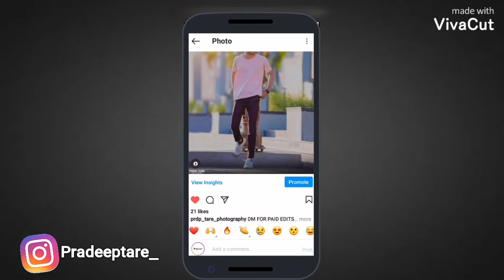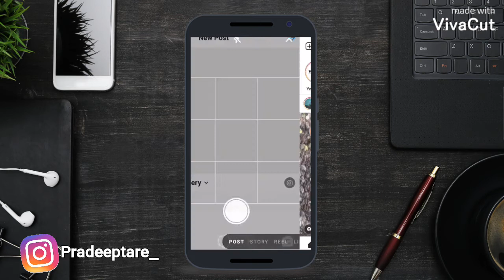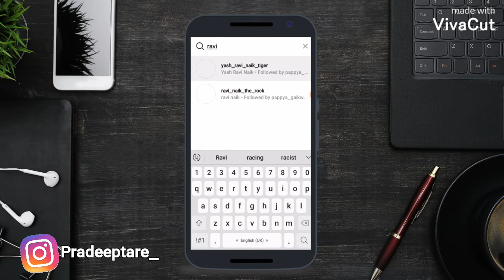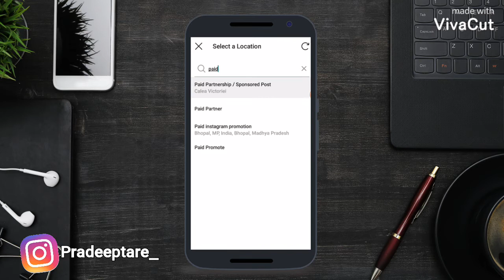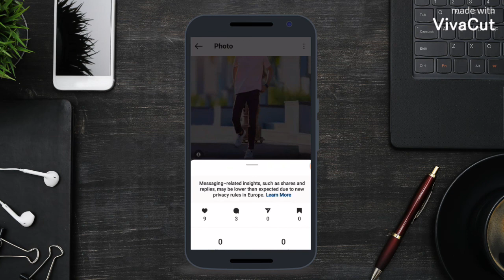INSTAGRAM pe likes kaise badaye 2021 (Hindi) How to increase likes on Instagram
Instagram par likes kaise badhaye 2020. Today I'm sharing how to increase Instagram likes in 2020 for free.

Video Topic / Queries Answered
1 - Instagram Par Follower Kaise Badhaye 2020
2 - How To Increase Followers On Instagram in 2020
3 - Instagram Par Follower Kaise Badhaye In Hindi
4 - Instagram Par Real Follower Kaise Badhaye Bina App Ke